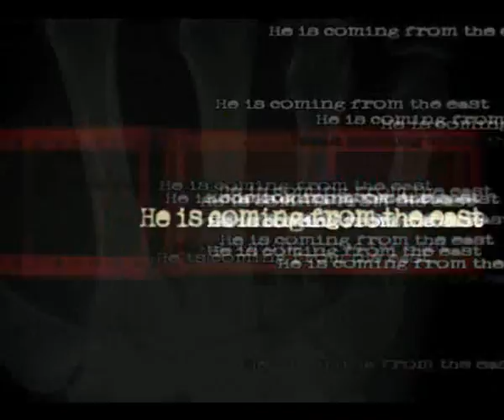Dracula - the Trailer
Proteus Theatre Co are pround to present their latest touring production. Bram Stoker's Gothic classic is brought thrillingly to life in a brand new adaptation featuring circus skills, projections and an original score. Don't miss it! for dates near you!